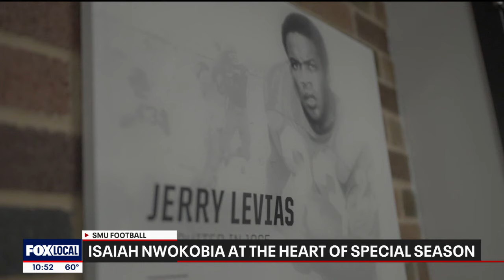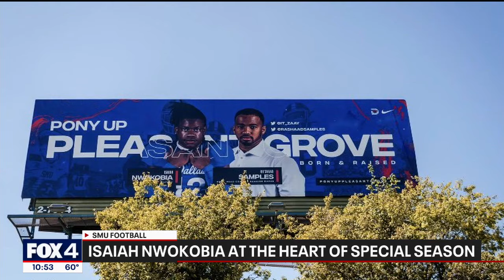Legend lives on: SMU football player makes history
Isaiah Nwokobia is being recognized for his loyalty to teammates, family, and SMU as he now holds SMU's highest honor - the #23 jersey.